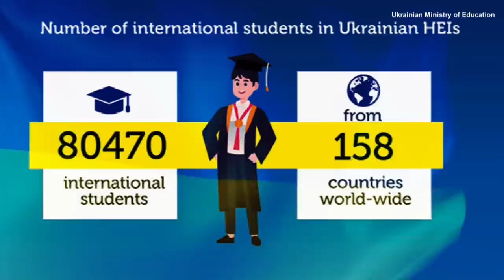Medical Student Says ‘Racism’ Prevented Her From Leaving Ukraine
Thousands of international students in Ukraine just want to go home. Many of them say that wish is being delayed or denied because of their skin color. Viral videos circulating on social media appear to show African, Middle Eastern and Indian students treated differently than their European counterparts. In places like India and Nigeria, families are protesting to get their students and loved ones out of a dangerous war zone.